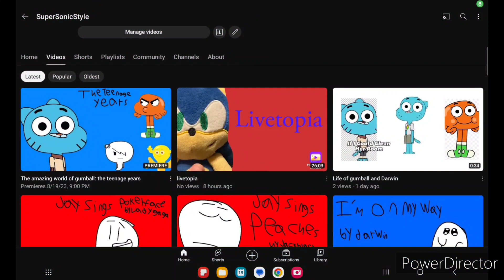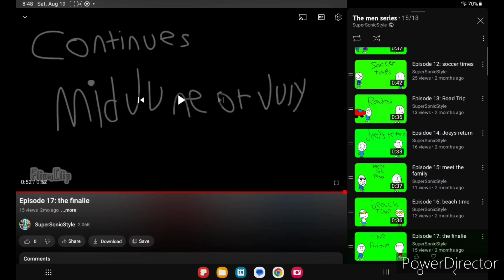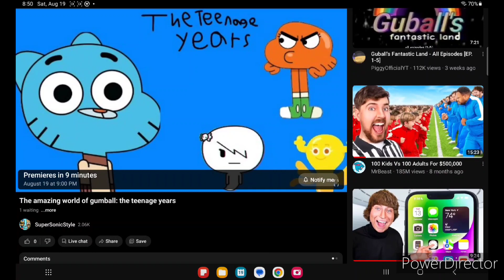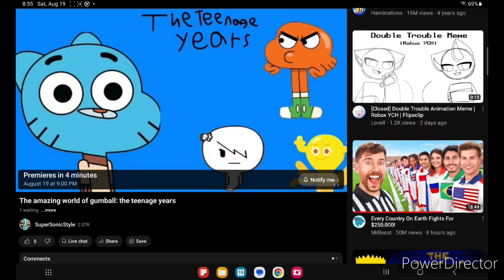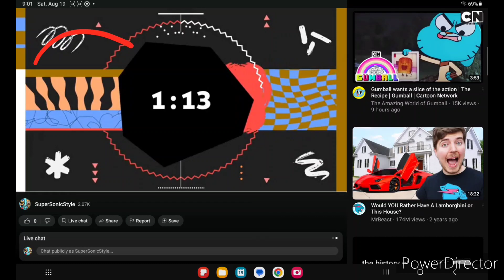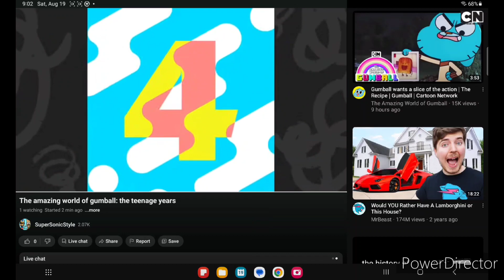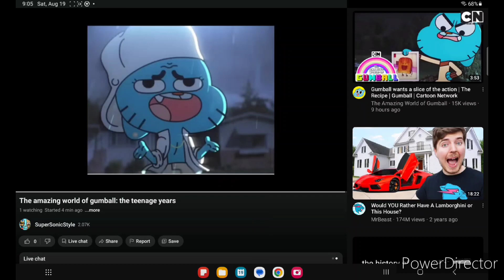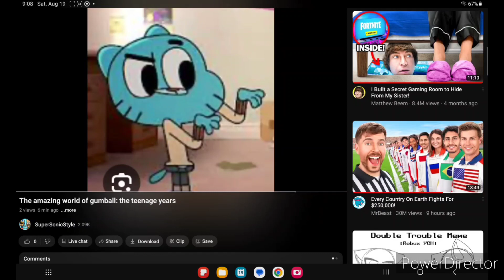reacting to my premier